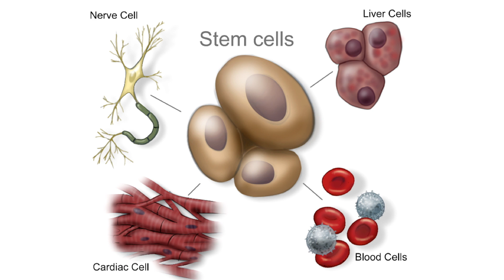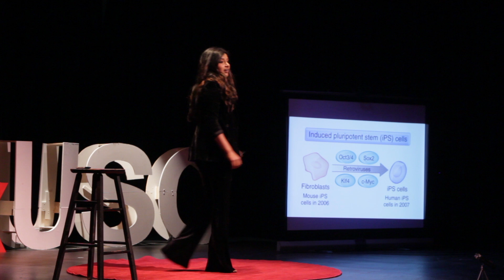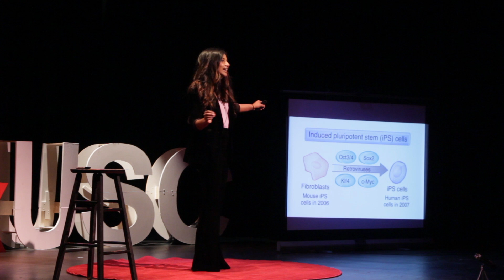Same-Sex Reproduction Using Stem Cell Technology | Natasha Natarajan | TEDxUSC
My story will be a casual and conversation talk about stem cells. Most talks about stem cells veer towards being too scientific and complicated for most general audiences to understand. I want to de-myth and de-mystify stem cells as well as discuss recent advances in research. My talk will center around cutting-edge research that uses stem cells to create biological children from same sex. Besides just explaining the science behind it in layman’s terms, I want to open a discussion about the ethical consequences such a technology would bring about. I hope to leave my audience with a taste of curiosity for stem cells but also a more critical eye into understanding the intricate ethical issues that surround it.

Since the age of 15, Natasha’s life purpose has revolved around the promise of stem cells. She is currently a senior majoring in Human Biology at USC while simultaneously pursuing a Master’s in Stem Cell Biology and Regenerative Medicine. When she isn’t running around juggling the pre-med life at USC, she is on the Health Sciences Campus working on cutting-edge research on the regeneration of cartilage as a potential cure for osteoarthritis. In 10 years, you will see Natasha as a full-fledged stem cell physician implementing translational medicine and bringing about more effective cures using transformative stem cell technology. But for the time being, Natasha lives an exciting life at USC serving as an SI leader to general chemistry students and guiding them through the perils of what it means to be pre-med. Beyond all the science that surrounds Natasha’s life, she enjoys listening to South African music, watching too much television, and reading mystery/crime fiction novels.